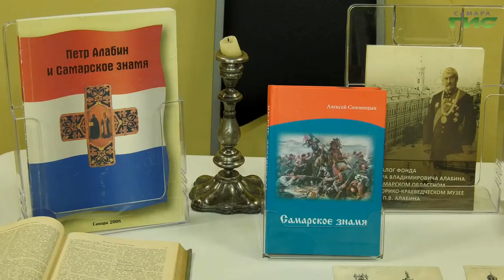В столице губернии подводят итоги патриотического форума "Самарское знамя"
В Самаре завершился форум "Самарское знамя" - это часть одноименного международного культурно-патриотического проекта. В течение двух дней для школьников и студентов проводили концерты, олимпиады, показывали историческую передвижную выставку. Подробнее расскажет Мария Левина.